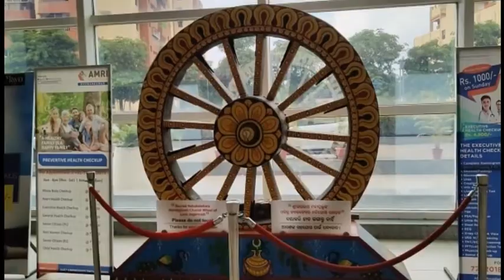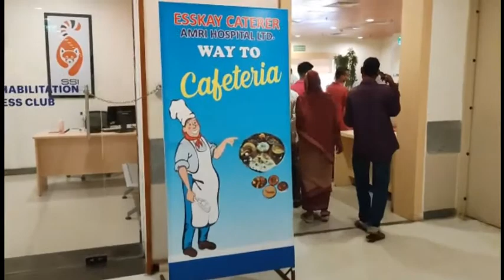AMRI Hospital Bhubaneswar | Best Kidney Hospital | AMRI HOSPITAL BHUBANESWAR ODISHA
Very Good Hospital. Excellent nursing staff and housing keeping staff. Very Good Doctor.

            Love You All
                Aj@Tp

Chronic kidney disease (CKD) in Hindi | symptoms, causes and treatment
Kidney (Renal) Disease Signs & Symptoms (ex. Peripheral Edema, Fatigue, Itchiness)
What is Kidney Failure?
Chronic kidney disease - causes, symptoms, diagnosis, treatment, pathology
Early Warning Signs & Symptoms of Kidney Diseases | Dr. Sudeep Singh Sachdev
Early Signs and Symptoms of Kidney Diseases
10 Warning Signs your KIDNEYS are TOXIC
Kidney Disease Symptoms In Telugu - TeluguOne
ABCs of Kidney Disease | Treatment Options for Chronic Kidney Disease (CKD)
Kidney disease: what are the early signs and how is it treated?
These Are Symptoms Of Kidney Disease
Diabetic Kidney Disease, Animation
Kidney Disease - Symptoms & Treatment | Health Plus | Dr. Bibekananda (Sr. Consultant Nephrologist)
Learn the Symptoms of Kidney Disease
Kidney disease - Causes and treatment of kidney failure
Kidney Failure Symptoms in Telugu | కిడ్నీ పాడయ్యే ముందు కనిపించే 10 లక్షణాలు | Telugu Health Tips
Kidney Failure Symptoms (in Hindi) | What are Symptoms & Sign of Kidney Problems..
Kidney Diseases: Symptoms and Diagnose methods | Doctor Naanga Eppadi Irukanum | News7 Tamil
The warning signs for kidney disease | In Good Shape
Kidney Failure: Symptoms & Stereotypes
Polycystic kidney disease - causes, symptoms, diagnosis, treatment, pathology